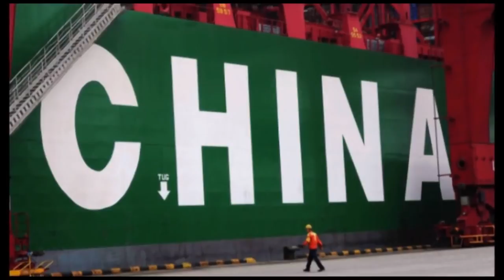【熱門】美中貿易談判最新消息來了 中共接受了很多美方的要求 Y